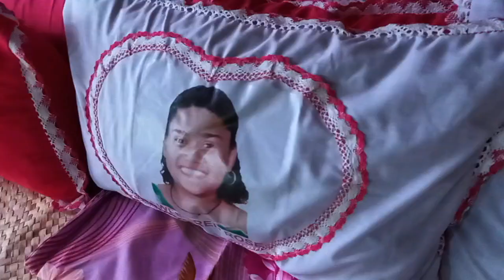TEVUTEVU KEI NA VAKAMAU KI VEI AKOSITA ETI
QO E DUA NA IVAKANANUMI NI ILAKOLAKO VAKAVEIWEKANI
KI NA KORO O RUKURUKU E OVALAU ENA VUKU NI